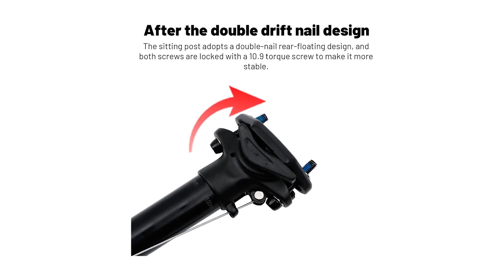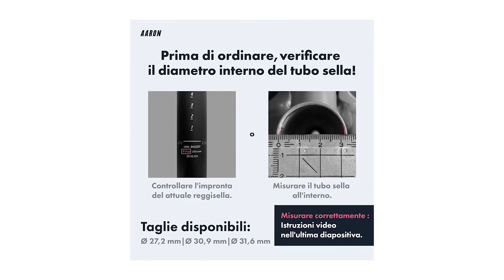Top Migliore ⊗ Reggisella Telescopici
Il vincitore della qualità è l' XLC S P T 12.

Reggisella telescopico con comando a distanza leva del comando a distanza anodizzata con lavorazione cnc materiale: alluminio 6061-t6 morsetto sella superiore e inferiore realizzato con macchina cnc spostamento: 0.mm principio di funzionamento: cartuccia aria-olio, cartuccia sostituibile testa a “basso profilo” monoblocco brevettata - altezza di installazione ridotta lunghezza: 449.mm altezza regolabile: 150 mm, a seconda della lunghezza dell'albero peso del ciclista: 60–120 kg.

L'alternativa è il Con Blom Reggisella.

il tubo del sedile ammortizzato è realizzato in materiale in lega di alluminio di alta qualità, ad alta resistenza, robusto e durevole, non facilmente deformabile, impermeabile e resistente alla pioggia.
il diametro della spirale e le dimensioni del punzone in acciaio incise da strumenti di precisione non sono solo squisiti nell'aspetto, ma anche eccellenti nell'effetto ammortizzante.
il tubo sella della bicicletta regolabile da 375 mm è un cavo del freno esterno, design ergonomico, supporto a molla a spirale per garantire comfort e proteggere la schiena e la vita durante la guida.
il tubo sella della bicicletta da 30,9 mm / 31,6 mm è adatto per biciclette multifunzionali, mountain bike, auto da corsa, station wagon, biciclette BMX, ecc.
è fissato con viti e può essere facilmente installato in qualsiasi momento. In caso di domande, non esitate a contattarci, vi forniremo un servizio soddisfacente.
Il vincitore del premio è l' Aaron Spring Reggisella.

La comoda ammortizzazione ha un effetto rilassante per la schiena, fornendo un assorbimento ottimale degli urti generati durante la pedalata.
Affinché tu possa montare il tuo reggisella nel più breve tempo possibile, abbiamo realizzato dei VIDEO DI MONTAGGIO chiari ed esplicativi, per aiutarti a fissarlo correttamente e garantirti la sicurezza di cui hai bisogno.
Il marchio di accessori per biciclette numero 1 su Amazon. Le oltre 1000 recensioni a 5 stelle parlano da sé. Entra anche tu nella grande famiglia AARON e condividi la tua esperienza d’acquisto con tanti altri clienti entusiasti.
Lunga durata grazie ai componenti di altissima qualità e SPEDIZIONE GRATUITA DEI RICAMBI - contattaci subito in caso il tuo reggisella debba essere riparato e ce ne occuperemo immediatamente.